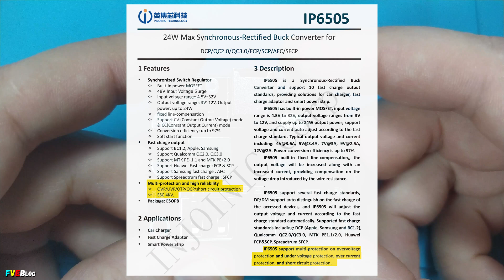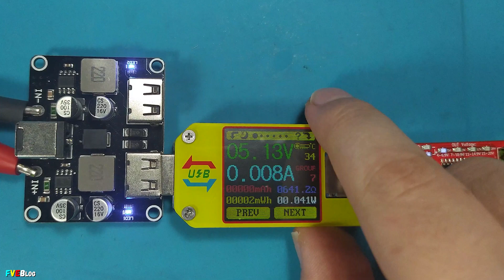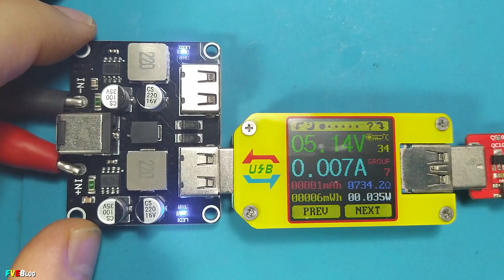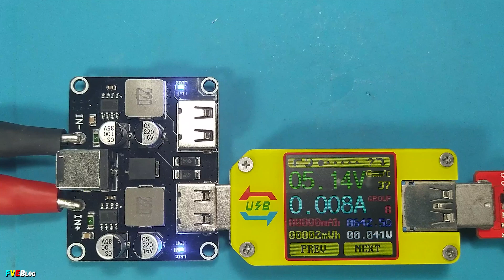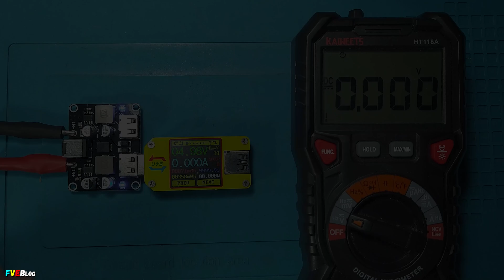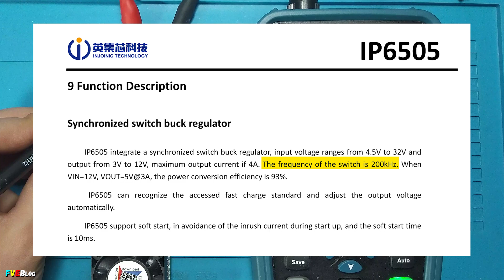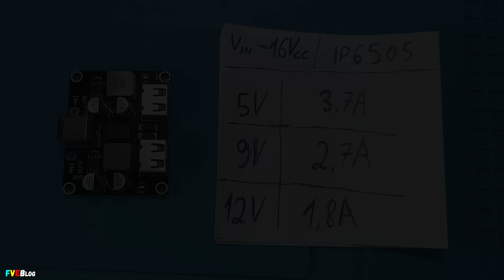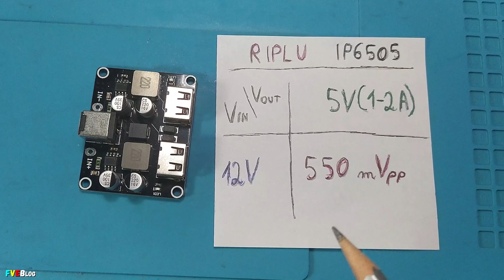Kit incarcare rapida de 24W cu IP6505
✔️Salutare! În episodul de azi voi testa un kit cumparat de pe Aliexpress cu doua porturi USB-A pe iesire. Cel mai probabil, avand la baza integratul IP6505. Am zis probabil, deoarece numele integratelor au fost sterse. Am unele banuieli de ce, dar poate imi spuneti voi in sectiunea de comentarii de mai jos. În acest clip am facut o scurta prezentare a kit-ului, o testare pe QC2.0 și QC3.0 în gol, testare QC2.0 în sarcina, am masurat si calculat eficienta, riplul pe iesire cu osciloscopul, iar la final am tras si concluziile.

✔️Cuprins
00:00 - Introducere
00:15 - Prezentare generala kit IP6505
01:45 - Testare QC2.0 si QC3.0 în gol
03:44 - Testare QC2.0 in sarcina
06:28 - Masurare si calcul eficienta
09:13 - Masurare riplu pe iesire cu osciloscopul
11:27 - Concluzii
13:45 - Sfarsit